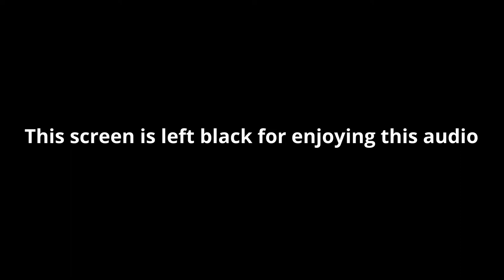𝗖𝘂𝗿𝘁𝗮𝗶𝗻: 𝗣𝗼𝗶𝗿𝗼𝘁'𝘀 𝗟𝗮𝘀𝘁 𝗖𝗮𝘀𝗲: 𝗔 𝗛𝗲𝗿𝗰𝘂𝗹𝗲 𝗣𝗼𝗶𝗿𝗼𝘁 𝗠𝘆𝘀𝘁𝗲𝗿𝘆 | 𝐄𝐩𝐬. 𝟑| 𝗔𝗴𝗮𝘁𝗵𝗮 𝗖𝗵𝗿𝗶𝘀𝘁𝗶𝗲 𝗮𝘂𝗱𝗶𝗼𝗯𝗼𝗼𝗸𝘀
The house guests at Styles seemed perfectly harmless to Captain Hastings..

💕𝐈𝐟 𝐲𝐨𝐮 𝐞𝐧𝐣𝐨𝐲𝐞𝐝 𝐭𝐡𝐢𝐬 𝐯𝐢𝐝𝐞𝐨, 𝐰𝐨𝐮𝐥d 𝐲𝐨𝐮 𝐬𝐮𝐩𝐩𝐨𝐫𝐭 𝐦𝐞 𝐚𝐧𝐝 𝐛𝐮𝐲 𝐦𝐞 𝐚 𝐜𝐮𝐩 𝐨𝐟 𝐜𝐨𝐟𝐟𝐞𝐞?